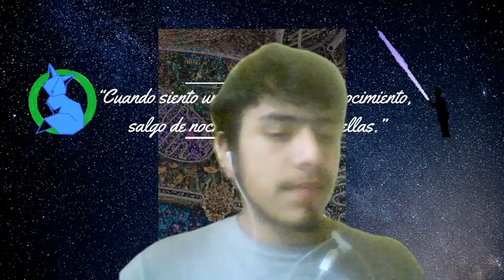Test 2 Aufgabe 2